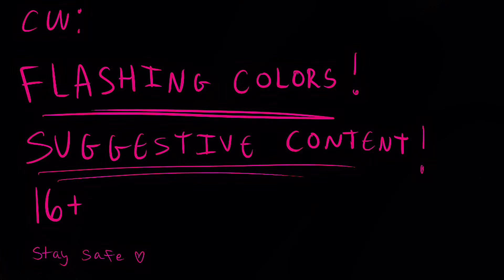JOYRIDE MEME / OC animation / 16+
AAAHH IM SO PROUD OF THIS-

software used :  toonsquid + capcut

ALSO THIS IS SLIGHTLY SATIRE LMAO HES JUST A SILLY GUY

if my christian family members ever saw this.. im cooked